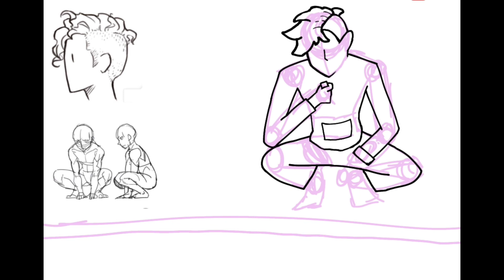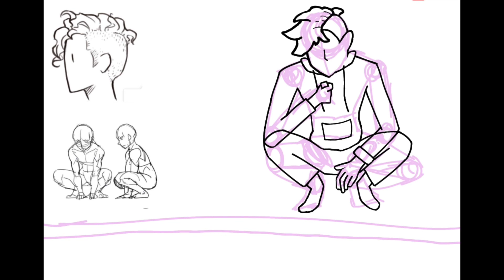Late night smoke [Timelapse]